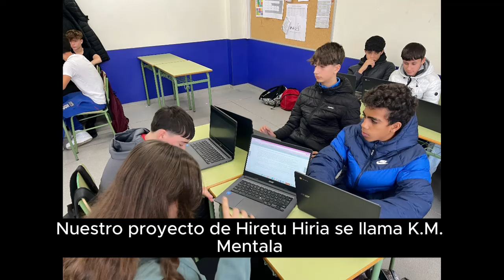"K.M. Mentala" - Hiretu Hiria 2024 - Koldo Mitxelena DBH 3. G ESO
Osasun mentalaren inguruko kanpaina bat egin nahi dute gazteen artean gehien ematen diren gaixotasun eta arazo mentalak identifikatzeko, eta aurre egiteko.
Arazo nagusiak ezjakintasuna eta informazio falta dela uste dute. Horiek horrela, gaia jorratzen duten eta laguntza eskaintzen duten erakundeak erraztasunez ezagutzea eta haiekin kontaktuan jartzea nahi dute.
Proponen realizar una campaña sobre salud mental para identificar y combatir enfermedades y problemas mentales recurrentes entre la población joven.
Entienden que el mayor problema es el desconocimiento y la falta de información. Por ello quieren dar a conocer las instituciones que tratan el tema y ofrecen ayuda, así como facilitar el contacto con las mismas.